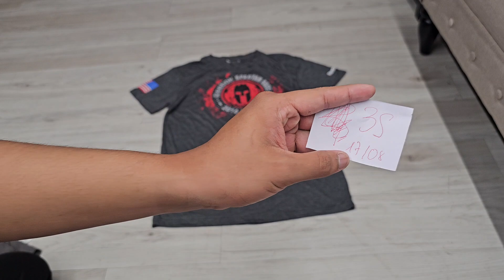KHUI KIỆN ÁO MỚI, ANH EM MUA HÀNG LIÊN HỆ 0978464959, 0566352423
00:00 - Khui kiện áo mới
01:18 - Hướng dẫn đo size
05:06 - Nón Tommy
06:18 - Set áo thun size S
13:19 - Set áo thun size M
19:55 - Set áo thun size L
25:31 - Set áo thun size XL
27:30 - Cặp áo thun Mỹ Flannelb